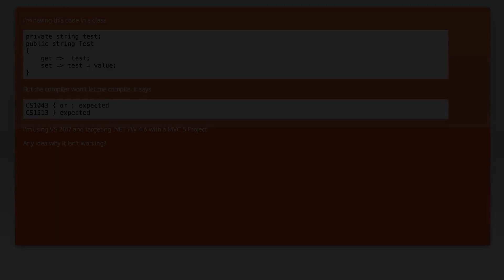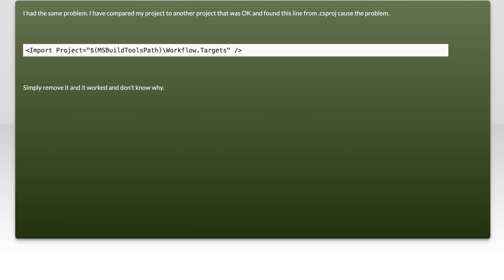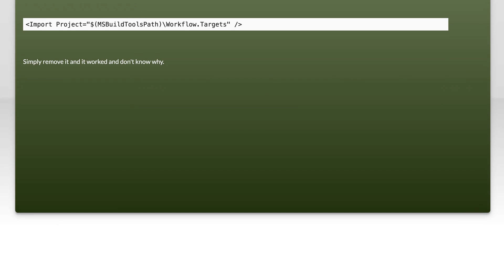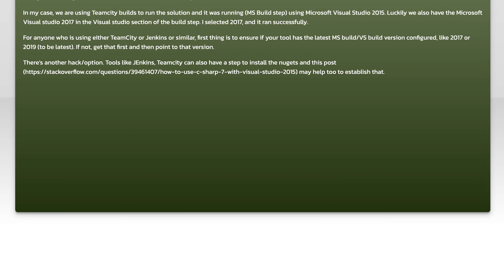Expression bodied get / set accessors feature in c# 7.0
c#: Expression bodied get / set accessors feature in c# 7.0

Related to: c#, .net, c#-7.0